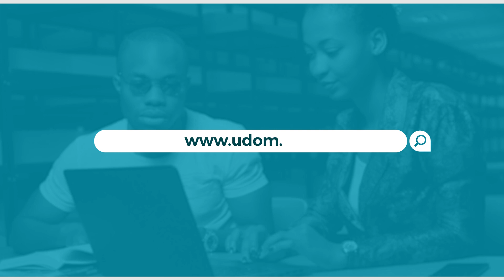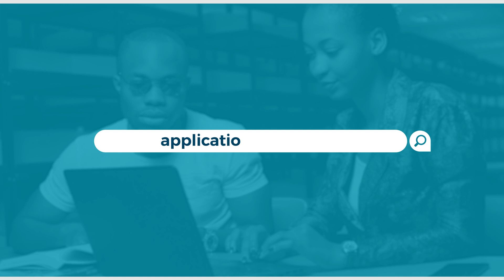Hii ndo sifa kubwa ya UDOM/ Dirisha la Udahili lafunguliwa kwa wanaohitaji kusoma Degree na Diploma